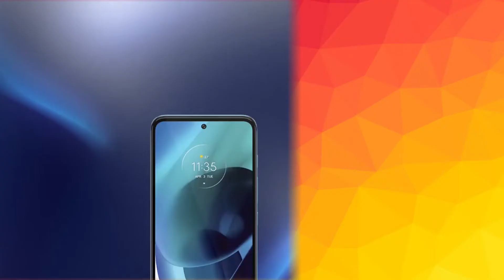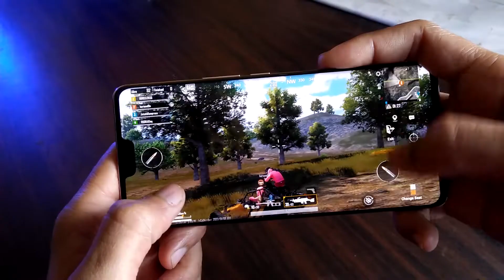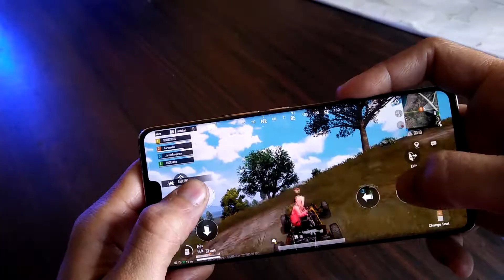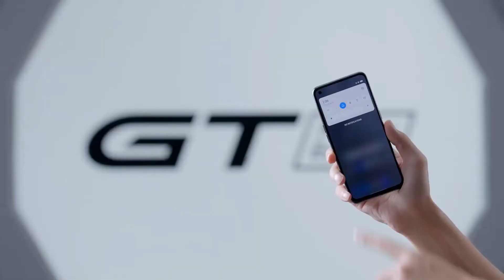TOP 5 BEST PHONE UNDER 20000 | BEST PHONE UNDER 20K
Mittroo. Best 5 smartphone under 20000, top 5 best phone under 20000, top 5 phone under 20000, best gaming phone under 20000, best camera phone under 20000, top 5 best camera phone under 20000, top 5 gaming smartphone under 20000, Realme 8s 5g, iqoo z3 5g, moto g71 5g, realme master edition.

Top 5 phones under 20000 in 2021
1.redmi note 10 pro
2.iqoo z3
3.realme 8 pro
4.moto g60 :
5.realme x7

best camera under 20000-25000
samsung f62
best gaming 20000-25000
poco x3 pro

MY KIT FOR SHOOTING:---
RING LIGHT UNDER 2000
RING LIGHT UNDER 4000
RING LIGHT STAND
RING LIGHT UNDER 1000
( U CAN USE RING LIGHT STAND AS TRIPOD STAND )

BEST HEADPHONES
1.Razer Kraken X Ultralight
2.HyperX Cloud
3.JBL Quantum 300
4.Logitech G 331
5.Corsair HS50 PRO

1.POCO X3 Pro
2.Redmi Note 10 Pro
3.iQOO Z3 5G
4.realme 8 Pro

OTHER BEST DEALS ON AMAZON​​​
redmi note 10
samsung galaxy m12
boat wired headphone
one plus wireless earphone
redmi 9
Orignal by m1 mic ( 90% fake milta hai online but ye orignal link hai)
by mm1 mic
by m1 pro

thanks for giving your valuable time on my channel